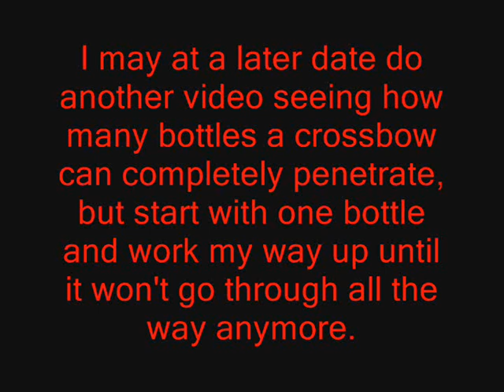150LB Crossbow vs 7 Bottle of Water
How far will it penetrate now that the bottles have no gaps and won't fall over

The Crossbow is a Barnett Commando 2 compound crossbow that is 150lb draw weight with a 4 x 32 scope.